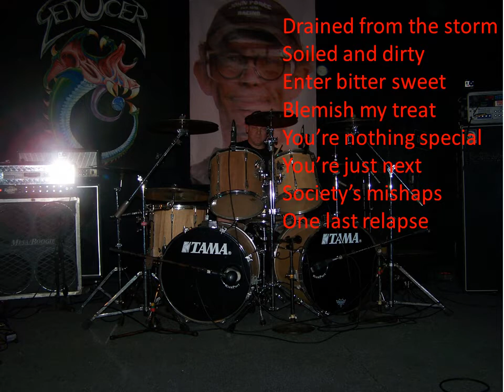Seducer - Bred like an animal with lyrics